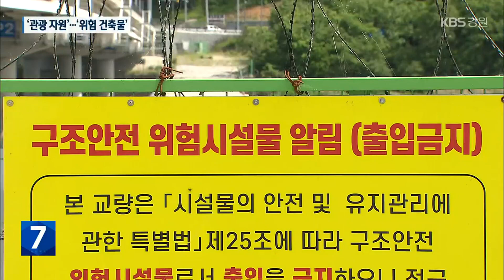세월교 철거 주민 반대…‘관광 자원’ vs ‘위험 건축물’ / KBS 2023.06.07.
[앵커]

 사람의 콧구멍을 닮았다고 해서  일명 '콧구멍 다리'로 불리는  춘천 세월교의 철거 계획이  구체화 되고 있습니다.

 하지만 주민들은  지역 관광자원으로 가치가 있다며  철거에 반대하고 나섰습니다.

 [리포트]

 동그란 다리 구멍으로 쉴 새 없이 강물이 흐릅니다.

 콧구멍에서 물이 나오는 듯하다고 해 이름 붙여진 일명 '콧구멍 다리', 세월교입니다.

 소양강댐 준공 1년 전인  1972년 만들어졌습니다.

 여름철엔 시민들의 피서지로,  겨울철엔 빙어낚시 명소로  지역 주민의 사랑을 받았습니다.

 2019년엔 바로 옆에 윗샘밭교가 준공되면서 철거 방침이 세워졌습니다.

 하지만 찬반 논란이 커  차일피일 미뤄져 왔습니다.

 그런데 최근 원주지방환경청이 춘천시에 철거를 요구했습니다.

 안전진단 결과 D등급으로, 사고 위험이 커 더는 미룰 수 없다는 판단입니다.

 춘천시도 철거 예산 13억 원을 세웠습니다.

 [최동순/춘천시 도로관리팀장 : "주민들의 요구사항을 원주지방환경청하고 이제 협의를 하려고 하는데 그게 지금 매우 좀 어려운 실정입니다."]

 하지만 주민들을 중심으로  철거 반대 목소리가 커지고 있습니다.

 다리의 가치를 재조명해 충분히 활용할 수 있다는 겁니다.

 [변성근/춘천시 신북읍 : "근대화적 문화유산으로 보이기 때문에 저희 주민들은 아쉬움이 있어, 관광자원으로 해서 만들었으면 하는."]

 강원도의회에서도  신북읍 주민 2천 명의 서명을 받아  철거 반대 청원서를 춘천시 냈습니다.

 [양숙희/강원도의원 : "세월의 기억을 갖고 있는 곳이에요. 시민들의 의견을 먼저 수렴을 하고 철저하게 분석을 해서 낭비되는 이렇게 시간과 낭비되는 예산이 없도록 하는 게."]

 특히, 주민들은 철거 비용으로  충분히 보수가 가능하다고 주장하고 있습니다.

 하지만 원주지방환경청은 보수는 검토 대상이 아니라는 입장이어서  철거를 둘러싼 논란은  당분간 이어질 것으로 보입니다.